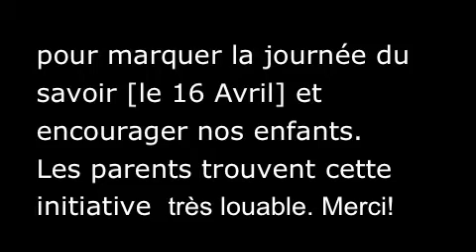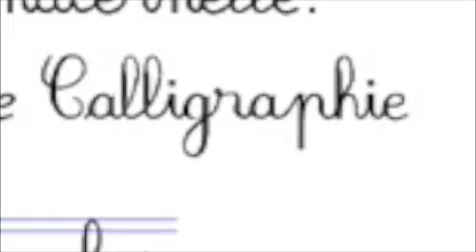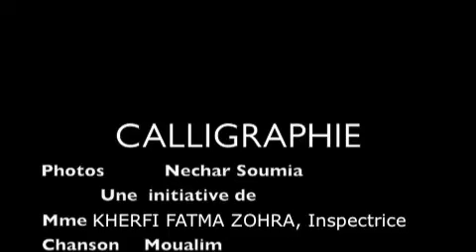HADJOUT: CONCOURS DE BELLE ECRITURE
Un concours organise au sein de l'ecole primaire Khadidja Ome El Moueminine pour marquer la journee du savoir, le 16 avril. No remerciements a Madame l'inspectrice.